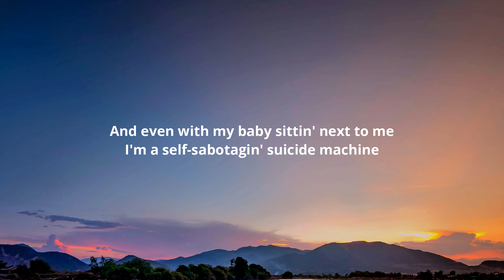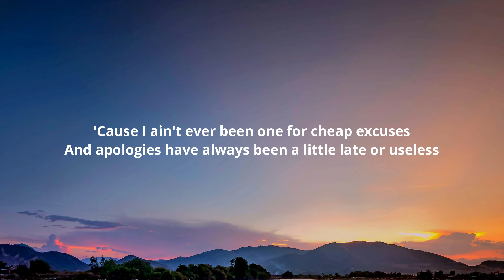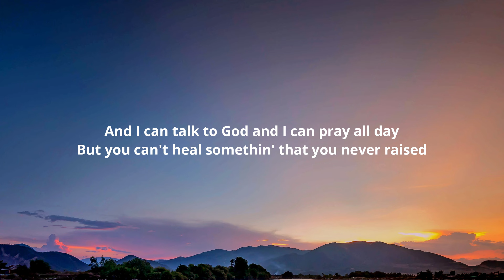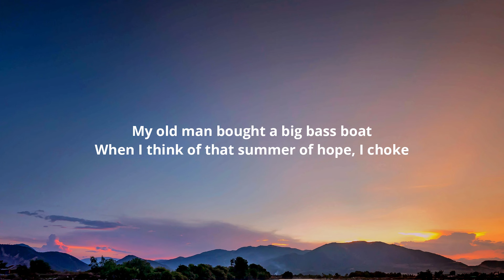Zach Bryan - Bass Boat (Lyrics)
Lyrics:-

[Verse 1]
My old man bought a big bass boat
When I think of that summer of hope, I choke
'Cause even if we didn't catch a little bit of somethin'
We'd park that boat by the bluff at the Days Inn

[Verse 2]
I got a need to find trouble when things are alright
I pine for pain in the morning light
And even with my baby sittin' next to me
I'm a self-sabotagin' suicide machine

[Chorus]
And you're goin', goin', goin'
'Til the Lord calls you home in
Your work boots and your worn coveralls
And you'll show them, show them, show them
With your high collateral loan on
That home where your children play with dolls

[Verse 3]
'Cause I was raised by a woman who was hardly impressed
And I carry that shit real deep in my chest
'Cause I ain't ever been one for cheap excuses
And apologies have always been a little late or useless
But if you give me four minutes and a little bit of time
I'll make them old days an old friend of mine
And I can talk to God and I can pray all day
But you can't heal somethin' that you never raised

[Chorus]
On Thanksgiving Day when
You're sneakin' off to drink some alcohol
While you're kissin' all the knees of
Every scrape and every bloody fall

[Outro]
We'd park that boat by the bluff at the day's end